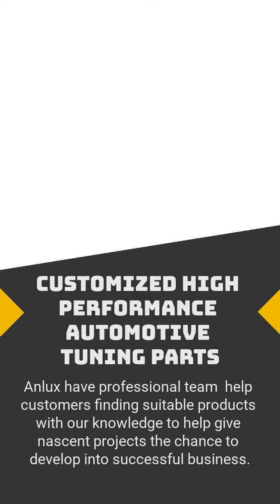CUSTOMIZED CARBON FIBER AUTOMOTIVE TUNING PARTS | Anlux Industrial Co., Ltd. | Taiwantrade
Since inception, Anlux Industrial established a large network of manufacturers that can fulfill virtually any product in different industry. We are a total solution provider of CNC machining, forging, powder metallurgy, compression moulding and many more for applications across different industrial field, also we could horizontally integrate different manufacturing processes for customer according to customers need.

Our aim is to build long-term partnership for mutual benefit and everlasting development, from single parts manufacturing to final product, Anlux has been proud of being a trusty partner to our customers worldwide.

To Anlux, the most basic principle is we respect and protect customer intellectual property, we would sign the reasonable NDA with customers, infringement of customer rights won’t be happened in Anlux. We always do our best to protect customer’s intelligence properties, Anlux is customer’s faithful partner.

Let universal sail carrying HIGH-QUALITY products, across the century.
00:00:00 Anlux Industrial Co., Ltd.
00:00:07 ABOUT US Since inception, Anlux Industrial established a large network of manufacturers that can fulfill virtually any product in different industry. Anlux has been proud of being a trusty partner to our customers worldwide.
00:00:14 Our aim is to build long-term partnership for mutual benefit and everlasting development, from single parts manufacturing to final product. Anlux is best choose and faithful partner for your business. What We Provide
00:00:21 What is your favorite flavor
00:00:28 CUSTOMIZED CARBON FIBER BONNET WITH VENTS Each parts components are carefully hand-crafted using the finest materials. Exceptional carbon resin ratio to creating high production stiffness with leads to extra strength. More importantly, Our products are made in TAIWAN!
00:00:35 CUSTOMIZED HIGH PERFORMANCE AUTOMOTIVE TUNING PARTS Anlux have professional team help customers finding suitable products with our knowledge to help give nascent projects the chance to develop into successful business.
00:00:42 CUSTOMIZED JDM STYLE 10MM RATCHET WRENCH KEYCHAIN Anlux provide a lot of customized JDM related peripheral products, not just keychain also have OEM parts of automotive tuning.
00:00:49 HIGH QUALITY GENUINE AUTO REPAIR PARTS Anlux provide high quality genuine factory OEM repair parts. We also provide customized branding service to let the products looks unique.
00:00:56 CUSTOMIZED FIREARMS ACCESSORIES Due to customer needs, Anlux start processing firearms related products, like Magazine, Barrel, Handguard, Dust cover, Tripod, Cleaning brushes of barrel and chamber, bore-snake, etc. Importantly, Our products are made in TAIWAN!
00:01:03 Get a quote TODAY!